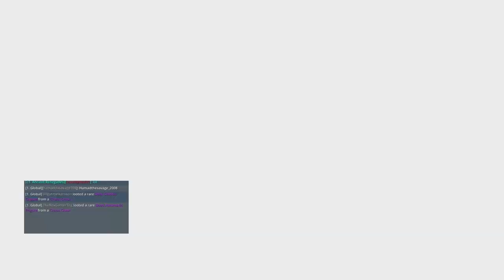تروف شرح تحدي TURKETOPIA